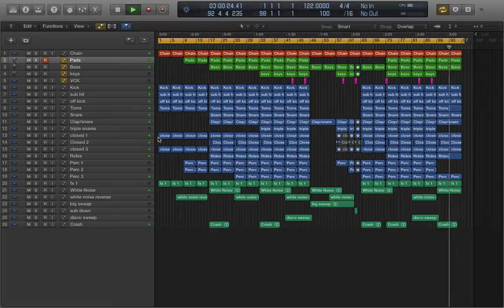Logic Pro X Template - Deep House - In My Mind by Egas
Description:

Warning: This one may stay in your mind for a while - it's that good. This is what results when minimal elements combine with deep bass, all masterfully put together by an industry pro. It's got a mysterious sound that reverberates with perfect balance through any of your speakers. Test it yourself so you know what you will be building on. One of the best Logic Pro templates on the market - for sure.

Template Specs:

    No external plugins used
    4 MIDI instrument channels
    Retro synth channels (Logic Pro Plugin)
    Busses Send/ FX
    2 chopped vocal channels
    Length: 6:30